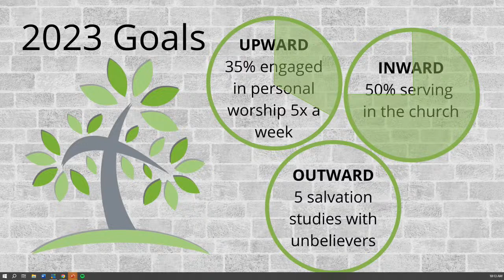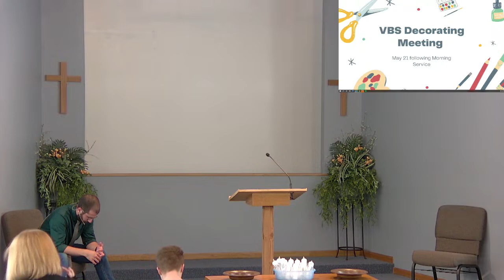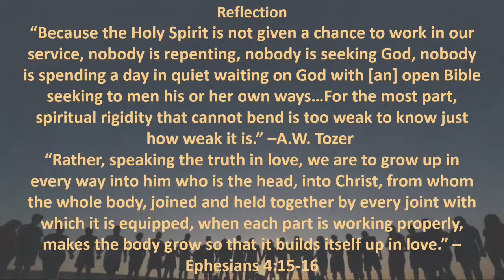What is the Church: The Church is Christ's Body, 1 Cor 12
Join us as we worship in Song at 10:15 and learn more about the church at 10:35.
Tune in this Sunday to learn about how God energizes, equips, and enlivens the body of Christ and how each each member has his or her own gifts to use for God's glory.